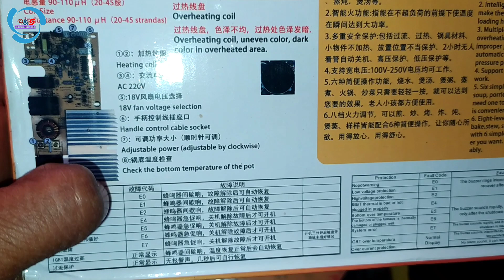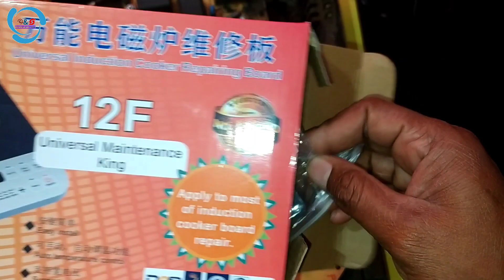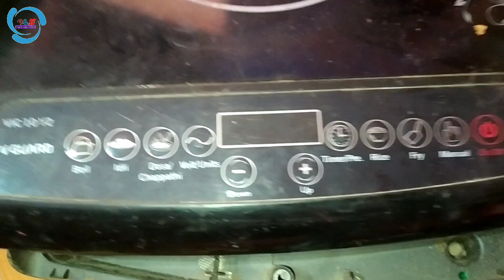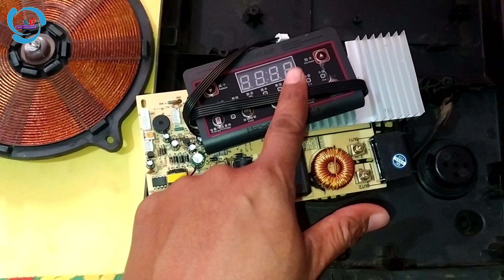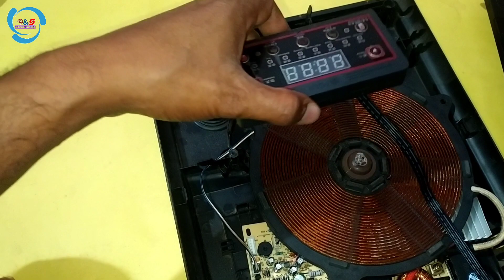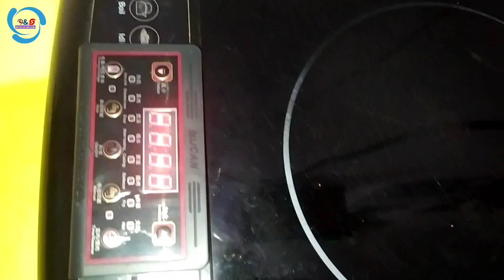Induction Heater Me Univarsal Kit Installation , इसे लगाने के बाद कभी खराब नही होगा